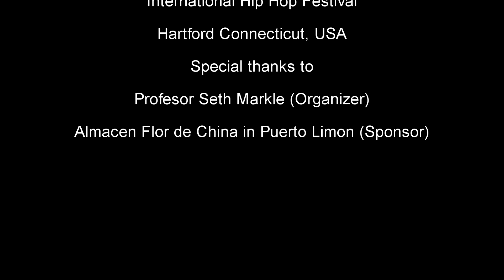Rhythm Nation Family-Workshop Dancehall Personally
Taller de Dancehall realizado en Trinity College en el 11vo Festival Internacional de Hip Hop en Hartfod Connecticut, Estados Unidos.
Rhythm Nation Family grupo urbano de Puerto Limón Costa Rica.

Dancehall Workshop taught at Trinity College at the 11vo International Festival of Hip Hop in Hartfod Connecticut, United States.
Family Rhythm Nation urban group of Puerto Limon Costa Rica.